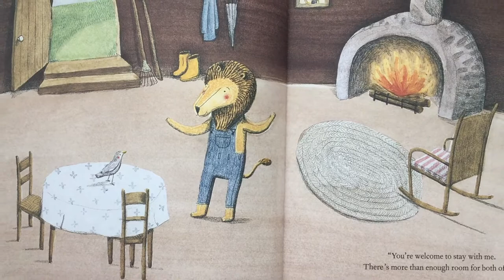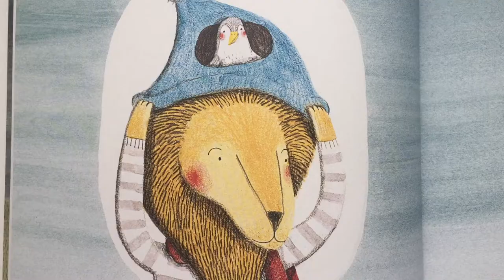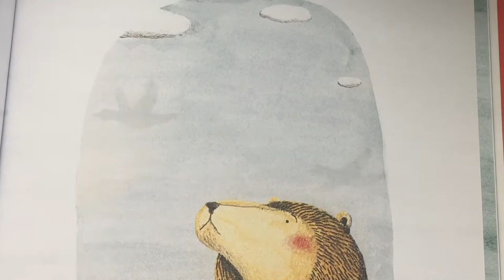Storytime with Fliss | The Lion and the Bird by Marianne Dubuc *Read Aloud Books & Bedtime Stories *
Storytime with Fliss-

 'The Lion and the Bird' by Marianne Dubuc

A timeless heartwarming tale of kindness and friendship, with beautiful illustrations.

“One autumn day, a lion finds a wounded bird in his garden. With the departure of the bird's flock, the lion decides that it's up to him to care for the bird. He does and the two become fast friends. Nevertheless, the bird departs with his flock the following autumn. What will become of Lion and what will become of their friendship?”￼

Read by Felicity Orton
Written and Illustrated by Marianne Dubuc
Translated from French by Claudia Zoe Bedrick